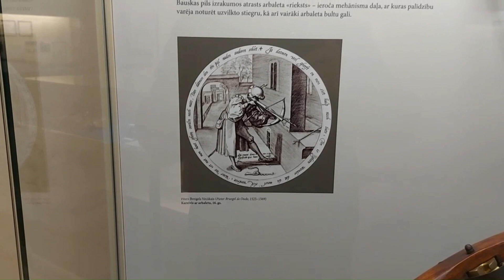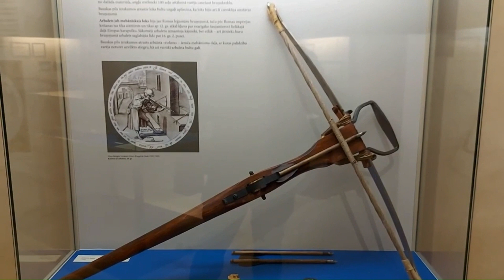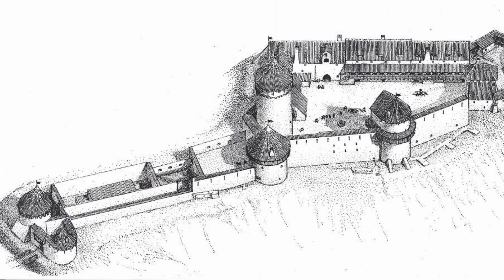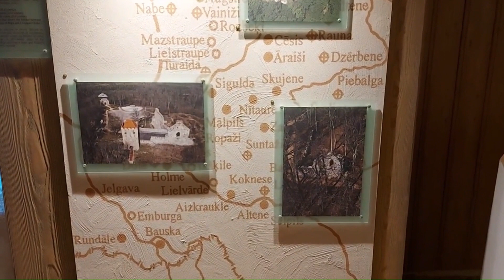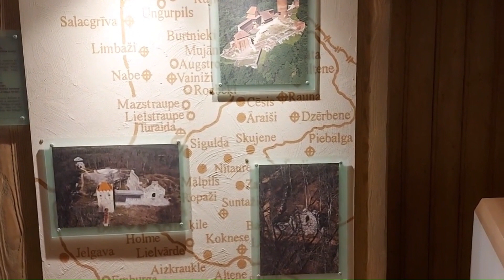Middeleeuwse Kastelen - Livonische Order; Cesis, Turaida, Bauska (1237 - 1561)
In deze video bezoek ik de Letse kastelen in Cēsis, Turaida en Bauska. Tijdens het bezoek vertel ik iets over de geschiedenis van deze kastelen en hoe de Lijflandse / Livonische periode verliep in de periode dat het deel uitmaakte van de Teutoonse order.